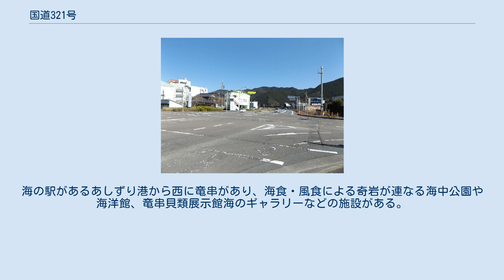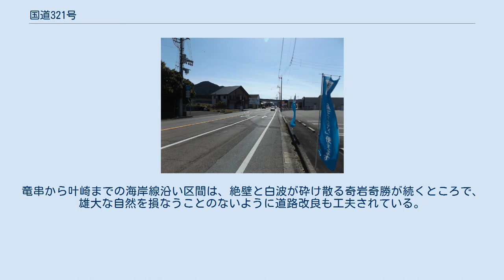国道321号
終点である国道56号（国道320号が重複）との交差点（高知県宿毛市）。
 高知県宿毛市を通る国道321号。
撮影地点より手前にある交差点が終点。
 国道321号（こくどう321ごう）は、高知県四万十市から土佐清水市を経由して、宿毛市に至る一般国道である。
 高知県南西部の海岸沿いに走る四国最南端の国道である。
四万十市から伊豆田峠（いつたとうげ）を経て土佐清水市に至る区間は足摺岬へのメインルートの一部であり、早くから改修が進んでいたが、一方で土佐清水市と大月町にまたがる叶崎（かなえざき）前後はこの路線きっての難所として知られた。
現在では後者の区間も片側1車線幅に整備され、「足摺サニーロード」の愛称を持つ四国地方有数の観光国道となっている。
 一般国道の路線を指定する政令に基づく起終点および経過地は次のとおり “南国の陽光を浴びて走る”という路線特性と路線番号の321（サニイ）にちなみ、1987年（昭和62年）に足摺サニーロードの愛称が与えられている。
 1994年には伊豆田峠に新トンネルが開通し、その後、旧トンネル双方の坑口は埋められた。
旧トンネルへの道路のうち四万十市側は葛篭山への林道と連絡しているため稀に通行車両があるが、土佐清水市側は行き止まりなのでほとんど手入れされておらず廃道と化している。
延長2.160 kmの以布利バイパスが2009年（平成21年）8月2日に供用を開始した。
 起点は、四万十市の中心街で「土佐の小京都」ともよばれる中村市街地にある。
中村市街地を外れると「日本最後の清流」と称される四万十川があり、さらに南の太平洋の海岸線沿いに道路が走る。
土佐清水市大岐に幅800 m、長さ1500 mの白浜が続く大岐海岸は、花崗岩が浸食運搬されてできた海岸として知られる。
土佐清水市街地から南に延びる岬である足摺岬は、田宮寅彦の同名小説でも知られ、ツバキの回廊と灯台のある切り立った断崖絶壁の景観が広がるところである。
海の駅があるあしずり港から西に竜串があり、海食・風食による奇岩が連なる海中公園や海洋館、竜串貝類展示館海のギャラリーなどの施設がある。
竜串から叶崎までの海岸線沿い区間は、絶壁と白波が砕け散る奇岩奇勝が続くところで、雄大な自然を損なうことのないように道路改良も工夫されている。